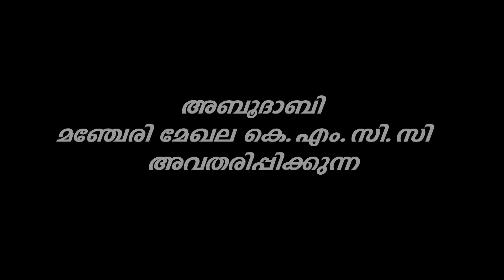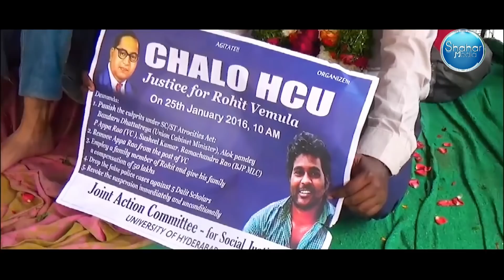യൂത്ത് ലീഗിനൊരു വിപ്ലവഗാനം തികച്ചും വ്യത്യസ്തം GREEN YOUTH / SHAHAR MEDIA /ANEES KO0RAD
Lyrics & Music: ANEES K00RAD
SINGERS: SURESH CHERUKODE. & ANEES K00RAD. DIRECTION & CAMERA: ABULAHLA WAND00R. EDITTING:BABU SHINE WAND00 R.